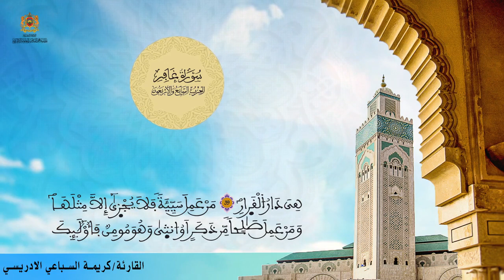كريمة السباعي الادريسي الحزب 47